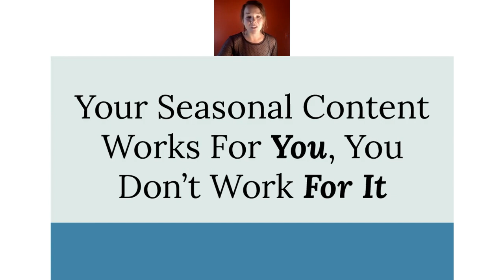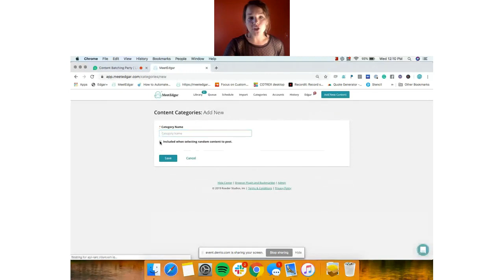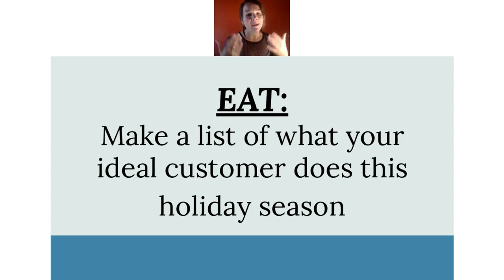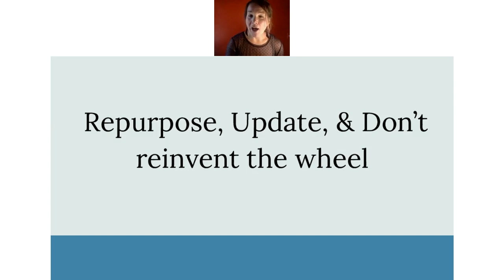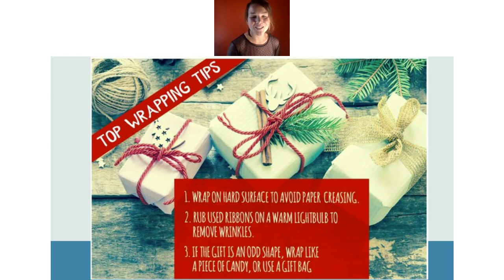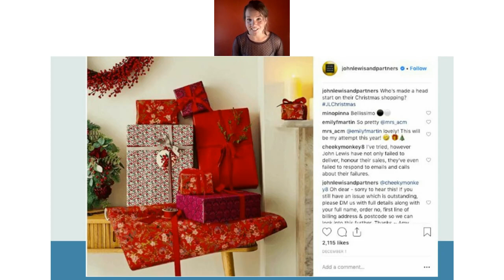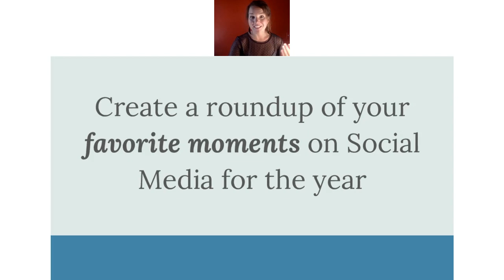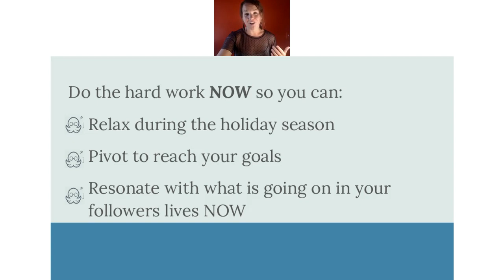MeetEdgar's Seasonal Content Batching Party!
The air - it’s a little crisper (thankgoodness, goodbye sweat lines).
The pumpkin spice lattes - they’re back! (The earliest release ever I hear… *tries to hide excitement*).
The shift to fall - it’s here (happy dance time 💃)!
So this month, let’s take a cue from nature with a Seasonal Content Batching Party.
We’ll focus on what you need to do to make sure you are staying top of mind come the holiday season.
Why? Because getting started with seasonal content early not only guarantees a stress-free season for you, you’ll also be giving your followers time to see, engage, and trust you, your brand, and your products— leading up to and throughout the holiday season.